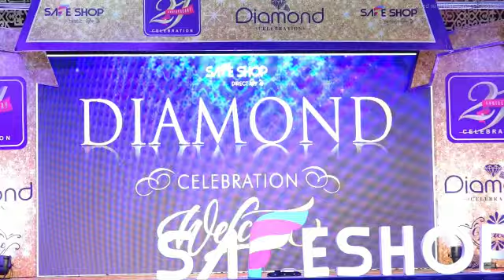Planning is necessary to complete a work....